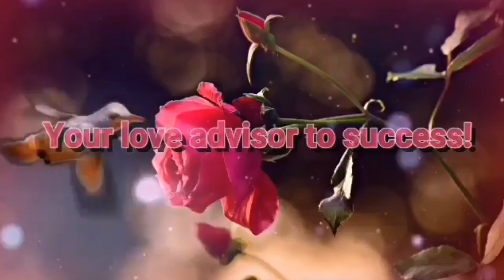IKAW PAPUNTAHIN NG CANADA?/DATING SITE/LDR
Hello mga besh
God Bless you all maraming salamat sa patuloy ninyong supporta sa ideas at sa mga nagtanung sana natulungan natin kau kahit sa ganitong simpleng paraan mga besh

Ingat tayo palagi mga besh

Good  luck sa inyong lahat
God Bless po sa ating Lahat

  For private message ; dito lang sa facebook link besh

Click niyo lang po yan mga besh  at mag message kayo mababasa ko yan replayan ko kayo anytime pag di busy ang lola ninyo  hehe